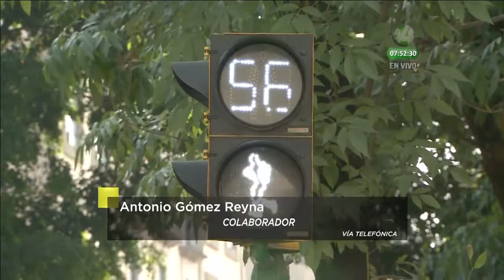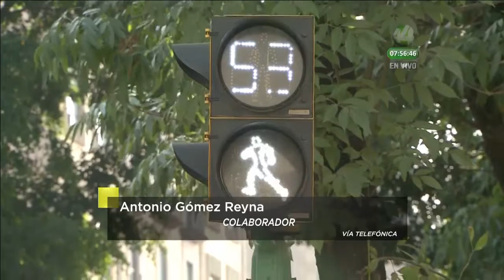Colaboración - Antonio Gómez Reyna - 02 marzo de 2017